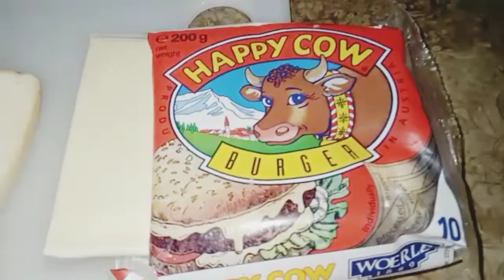cheesy potato bread pocket. (kitchen with mehr)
cheesy potato bread pocket is v delicious and healthy snacks..served with ketchup or sauces..